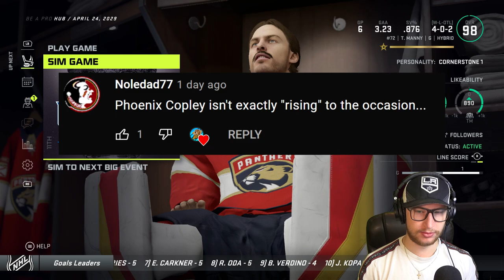NHL 21: Goalie Be a Pro #98 - "Round 2"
Playing the entirety of round 2 against the New York Rangers. 😊